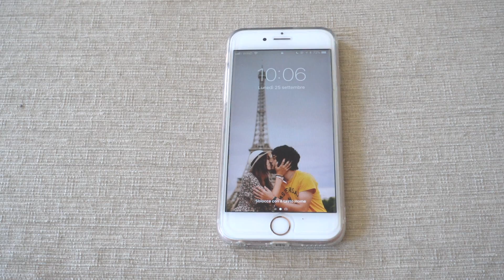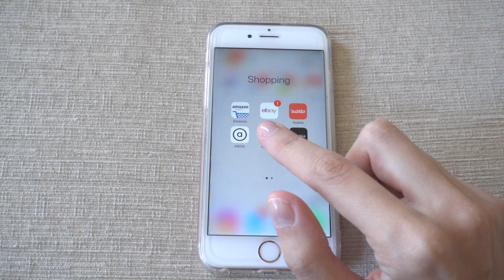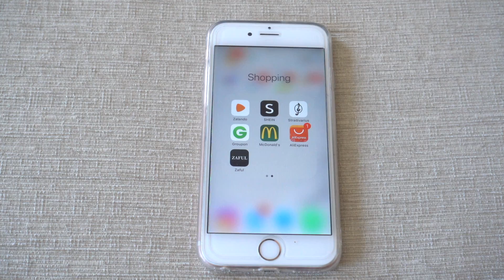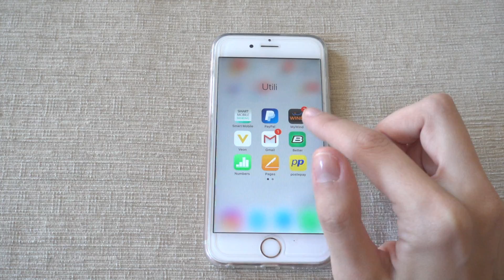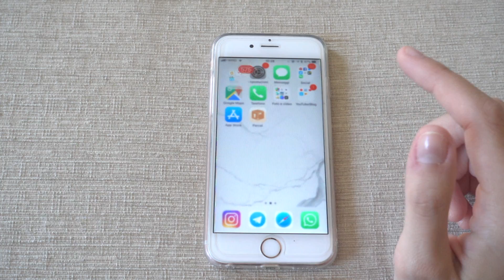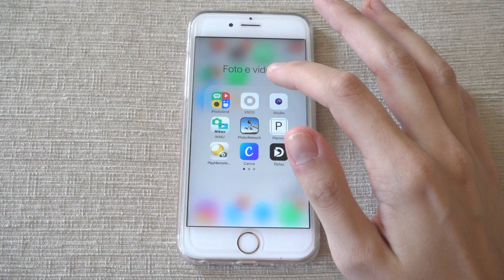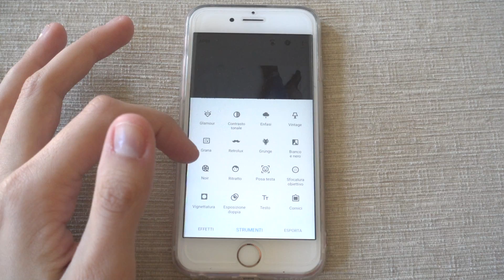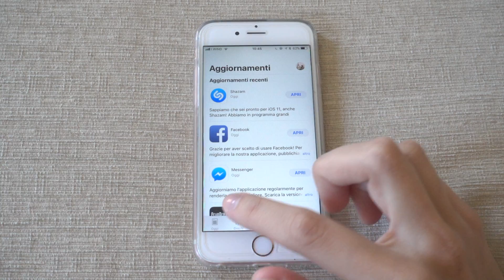WHAT'S ON MY IPHONE 6S | GIULIA PULCINI ♡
Oggi vi voglio mostrare tutte le applicazioni che utilizzo e che ho installato sul mio iPhone. Fatemi sapere se ne conoscete altre più interessanti con un commento!

I MIEI SOCIAL:
SEGUITECI ANCHE SUI SOCIAL:

Il prossimo appuntamento è domenica alle 14 con il nuovo vlog di viaggio!